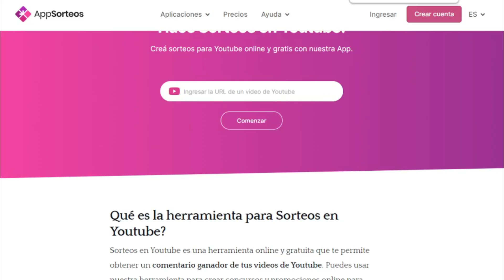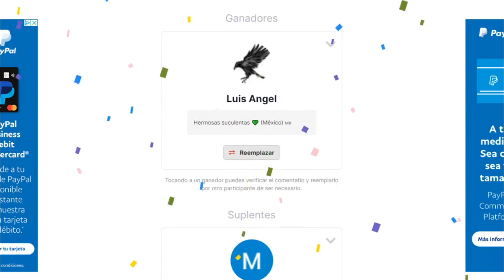🔴 5 ESPECIES de Sedum fáciles de CUIDAR y que necesitan varias horas de SOL directo cada día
✅ SEDUM SEDUM SEDUM SEDUM SEDUM SEDUM SEDUM SEDUM SEDUM SEDUM SEDUM 🔶 ¿He llamado tu atención? 🔶 ¡Perfecto! Porque en este vídeo veremos estas especies: Sedum rubrotinctum, Sedum album, Sedum moranense, Sedum stahlii  y Sedum Spiral Staircase 🔶También DESCUBRIREMOS al ganador/a del SORTEO 🌱